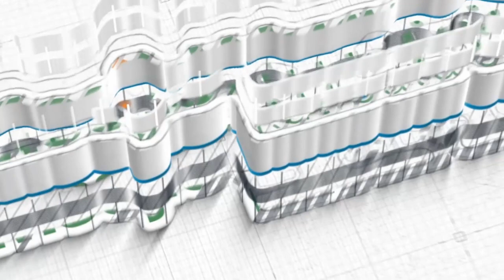Ustadz Rafail Afrianto, Lc ~ Al Qur'an, Sumber Mata Air Pensucian Jiwa